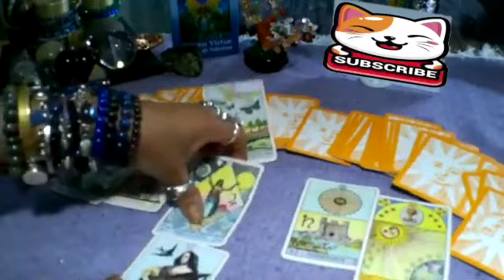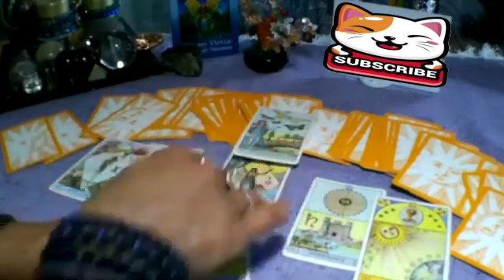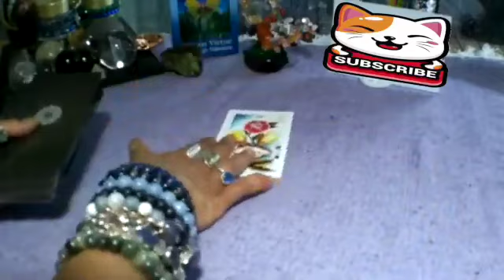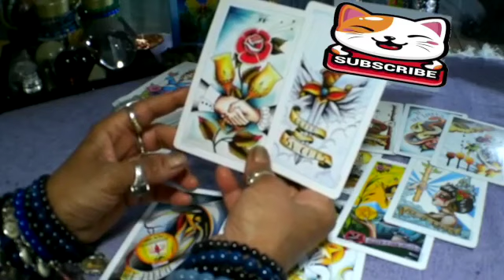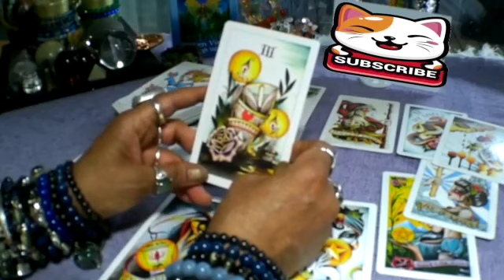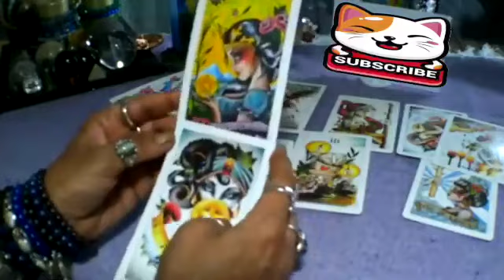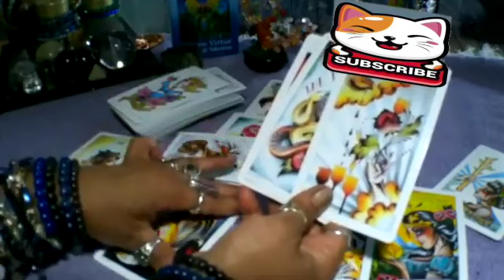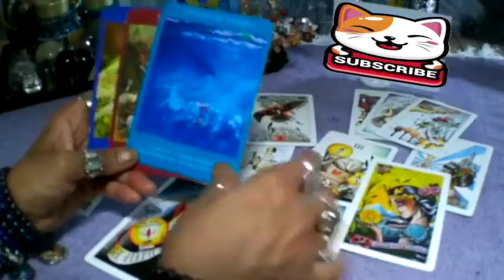SCORPIO😍They're Obsessed With You! ..Watching You To See Who You're Giving Your Time & Energy To Now